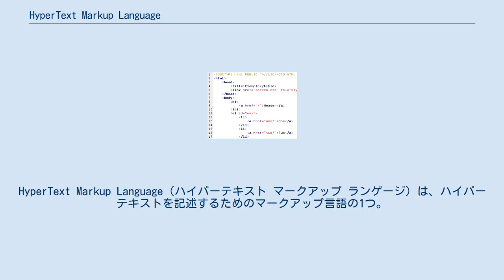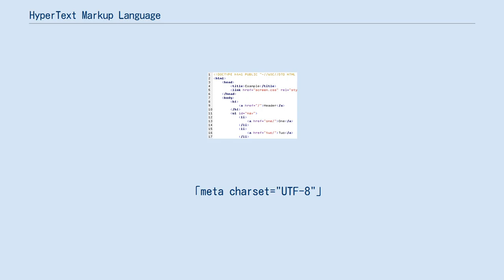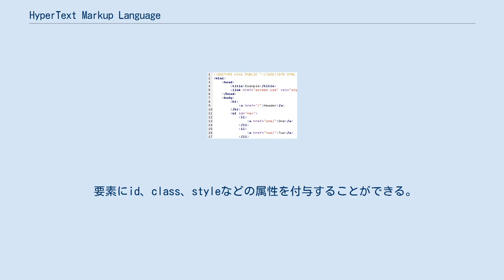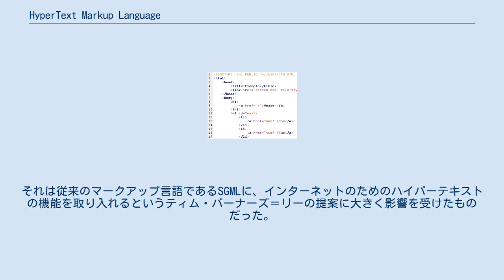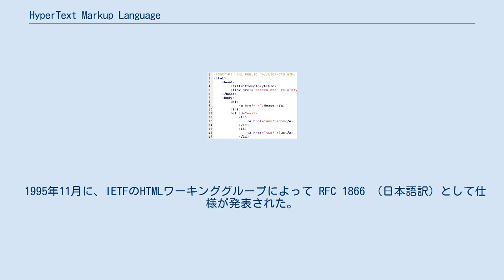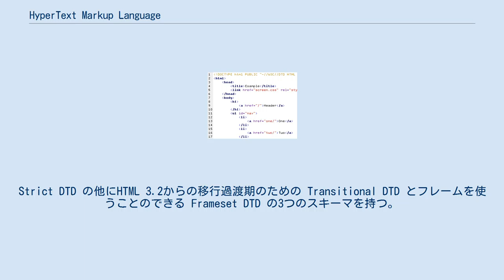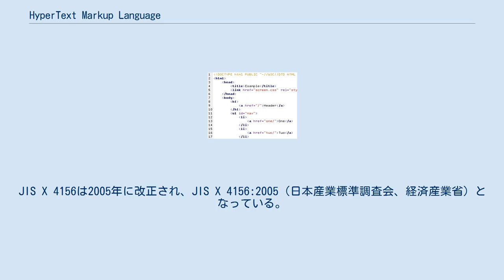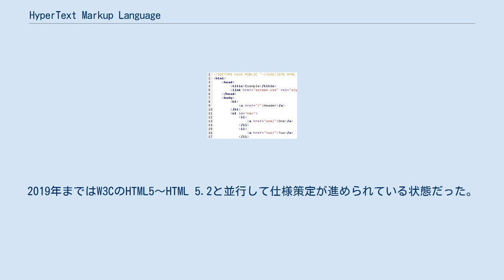HyperText Markup Language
ティム・バーナーズ＝リー
HyperText Markup Language（ハイパーテキスト マークアップ ランゲージ）は、ハイパーテキストを記述するためのマークアップ言語の1つ。
略してHTML（エイチティーエムエル）と呼ばれることが多い。
SGMLを元に開発された。
World Wide Web（WWW）において、ウェブページを表現するために用いられる。
ハイパーリンクや画像等のマルチメディアを埋め込むハイパーテキストとしての機能、見出しや段落といったドキュメントの抽象構造、フォントや文字色の指定などの見た目の指定、などといった機能がある。
 2019年6月以降、WHATWG により仕様が作られ、それがW3C勧告となる流れになっている。
W3C は、XML ベースの規格である XHTML の勧告も行っている。
 HTMLは木構造（入子構造）のマークアップ言語であり、形式言語である。
「プレーンテキストの文書を要素で括って意味付け」という一般的な説明は間違いである。
「『タグ』と『タグ』で括られたもの全体」が「要素」（element）であり、タグすなわち要素ではない。
マークアップ言語としての特徴は、先祖であるSGMLや、兄弟のXMLと共通しているため、以下ではWWWというシステムにおける「ハイパーテキスト記述言語」としての側面についてのみ記述する。
 HTMLの要素には、文書を表現するものとしてごく一般的なものである見出し（ヘッドライン、h1〜 ）、段落（パラグラフ、p ）、ハイパーテキストとして特徴的な「アンカー」（ a ）に関係するもの、画像など（ img など）の電子メディア的なもの、などがある。
また文字色の指定などといった、意味ではなく直接見た目のみを指定するようなものは、近年ではスタイルシートなどに分離するべきとされているが、歴史的事情、及び、スタイルシートよりもこの、HTMLでの記述が簡便になる場合が度々あることから現在でもしばしば使われている。
その他主要な要素は、HTMLの要素の記事で解説している。
 形式言語として見た場合「構文規則」（あるいは文法）に相当する「スキーマ」は、HTML4まではDTDとして公開され要素ごとに記載することの出来る属性、内容に含むことの出来る要素などが定められていた。
HTML 4.01 では厳密なもの、HTML 3.2 からの移行過渡期のためのもの、フレームを用いた文書のためのものといった3つのDTDが定義されていた。
 HTML 3.2 では見た目を左右する要素や属性が追加されたがHTMLは本来文書構造を示すためだけにその存在意義があり、それらの要素は目的に反するものとされた。
そのため視覚的・感覚的効果を定義する手段としてスタイルシート（一般にはその中のCSS）が考案された。
見た目を左右する要素や属性の一部は HTML4 以降では非推奨とされており、HTML 4.01 Strict では定義されていないので使用できない。
ただし HTML 4.01 Strict で定義され、非推奨とされない要素や属性の一部にも見た目を左右するものがある。
装飾的な視覚表現のためにそれらの要素や属性を用いているのであればその内容に適する要素を用いた上で、スタイルシートで表現を指定するのが望ましい。
 HTML で書かれた文書をHTML文書と言い、HTML では、まず文書型宣言を書く。
文書型宣言が無いものは、HTML の規格に従っているとはいえない。
HTML5 の文書型宣言は以下のようなものである。
HTML4 までは Document Type Definition (DTD) によって定義される書式に沿って記述しなければならなく、DTD は文書型宣言（DOCTYPE 宣言）で宣言したバージョンのものが選択された。
 「!DOCTYPE html」
 次にHTML文書の例を挙げる。
 「!DOCTYPE html」
「html lang="ja"」
 「head」
  「meta charset="UTF-8"」
  「title lang="en"」HyperText Markup Language - Wikipedia「/title」
 「/head」
 「body」
  「ar...